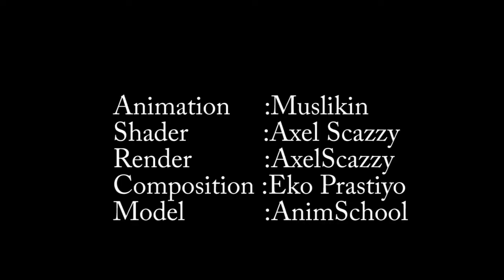Foreman Animation v.2.0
Kesalahan warna bukan pada mata anda tapi gamma monitor yg berbeda beda.